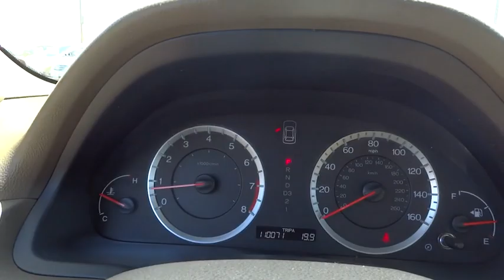2008 Honda Accord Schaumburg, Arlington Heights, Elgin, Naperville, Lisle, IL 8A013806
Schaumburg Honda
750 E Golf Rd

**New Arrival** **Ex-L V6 Sedan** **Power Sunroof** **Great Gas Saver** This Accord Ex-L V6 Sedan Runs And Looks Great. The Equipment It Has On It Is: Heated Front Seats, Abs Brakes, 3.0L V6 Engine, Cruise Control, It's Front Wheel Drive, Power Windows And Locks, Fold Down Rear Seats And Much More.